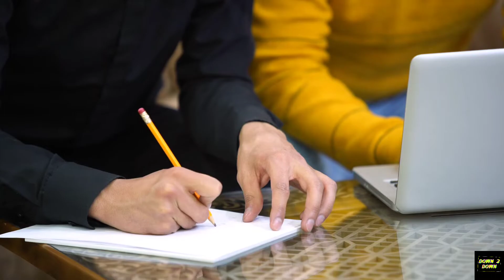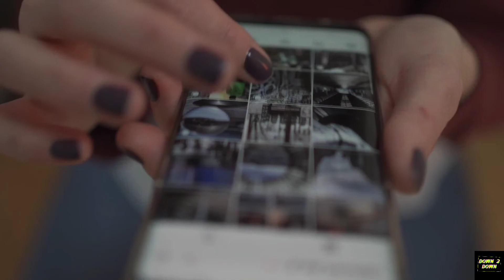Michael Lobo New Car Collection || Down 2 Down